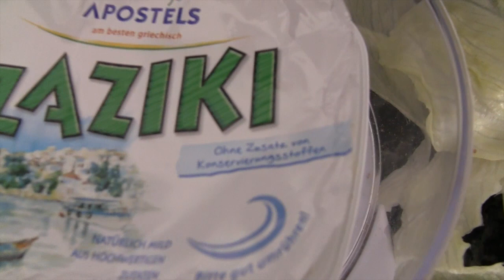➡️ Für alle hier etwas dabei 🎁 APOSTELS ZAZIKI nur 2 gr fett auf 2 Toast